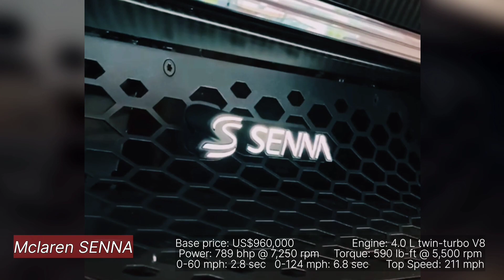McLaren | Mclaren 765lt | McLaren 720s | McLaren GT | McLaren SENNA | McLaren 650lt | Supercars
Just Enjoy watching supercars 🏎️  clip.